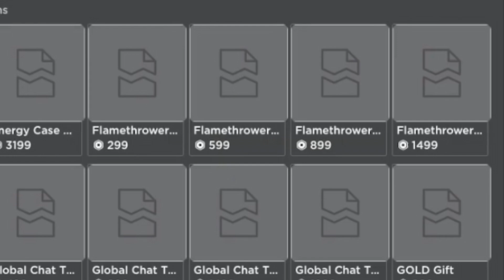More GUNS Coming to Combat Warriors??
BECOMING A MEMBER LETS YOU DECIDE WHAT I POST!!